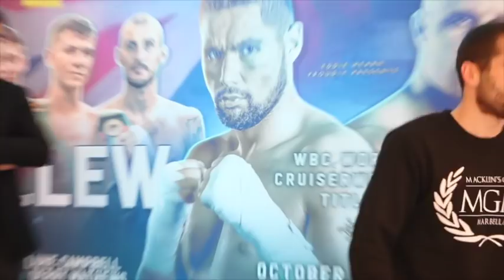RYAN BURNETT v RYAN FARRAG - HEAD TO HEAD @ FINAL PRESS CONFERENCE / BURNETT v FARRAG